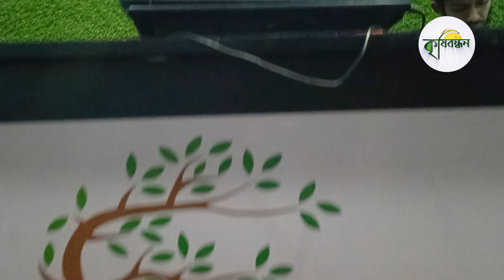Spirulina Culture in Bangladesh || ফ্রি প্রশিক্ষন নিন ,স্পিরুলিনা চাষ করুন || Organic Care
মো. আব্দুল রাকিব পড়া লেখা শেষ করে বসে না থেকে  নিজ বাড়ির ছাদে চাষ করছেন সামদ্রিক শৈবাল স্পিরুলিনা ।  সেই সাথে নিজেদের বাজার নিজেরাই তৈরি করছেন তার প্রতিষ্ঠার অরগানিক কেয়ার  এর মা্ধ্যমে ।
পাশাপাশি অনেক তরুন বেকারকে স্পিরুলিনা চাষের উপর ফ্রি প্রশিক্ষনের মাধ্যমে স্বাবলম্বি করতে নিরলস ভাবে কাজ করে যাচ্ছেন এই তরুণ ।
দর্শক শ্রোতা ভিডিও টি স্কিপ না করে দেখতে থাকুন আর আপনি যদি আমারে চ্যানেলে নতুন হয়ে থাকেন তাহলে সবার আগে নতুন ভিডিও পেতে অবশ্যই চ্যানেলটি সাবস্ক্রাইব করে বেল বাটনটি অন করে দিন।

মো: আব্দুল রাকিব
মিরপুর -১১ ,(বাংলা স্কুল সংলগ্ন )
ঢাকা।